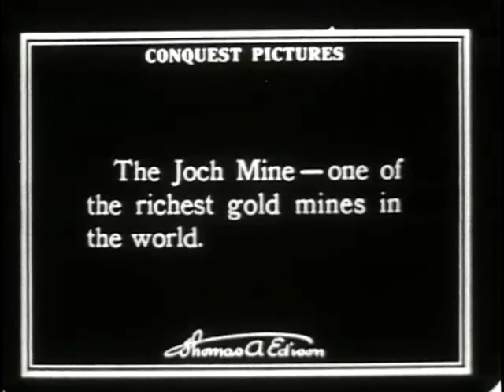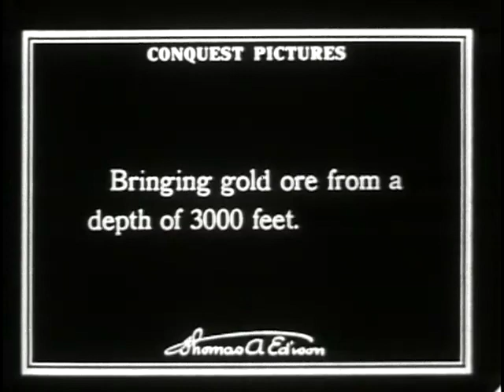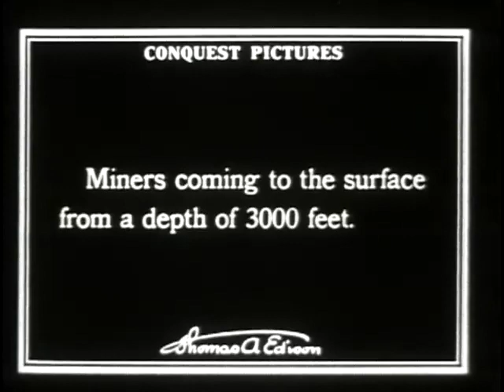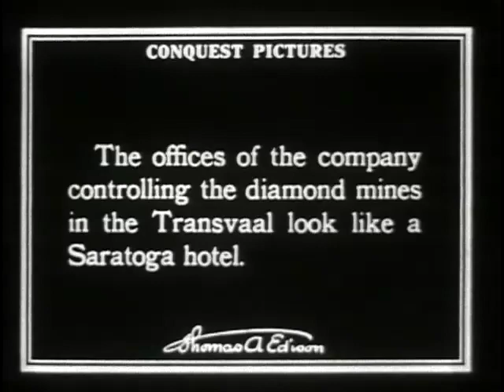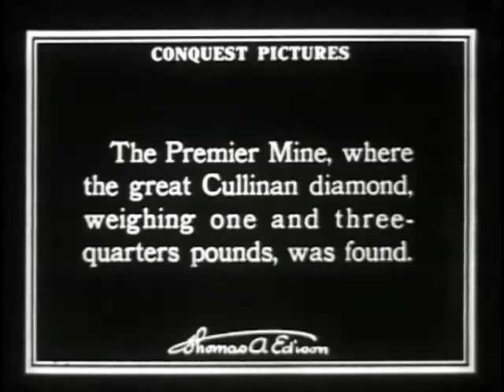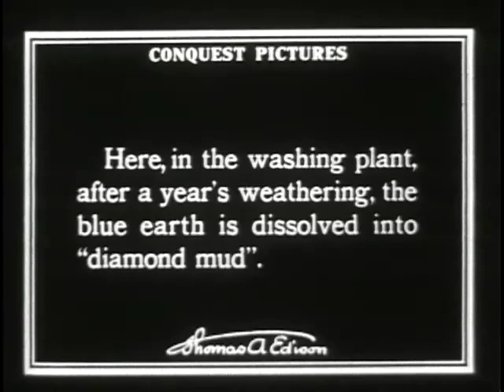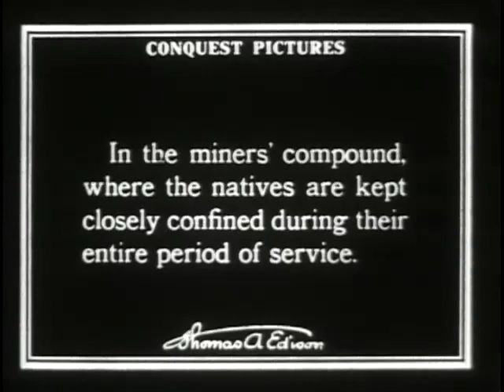Gold and Diamond Mines of South Africa (1917)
Shows how gold and diamonds are extracted from the earth and processed in the province of Transvaal in South Africa. Pictures gold mining operations at the Joch Mine near Johannesburg and diamond mining operations at the Premier Mine in the town of Cullinan. Includes street scenes of Johannesburg and of Kimberley, the center of the world's largest diamond mining operations.